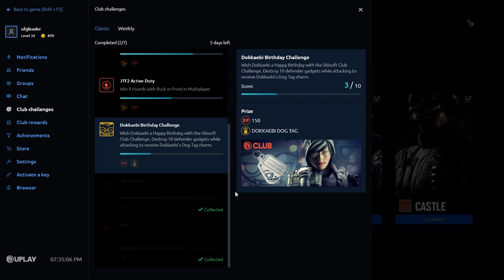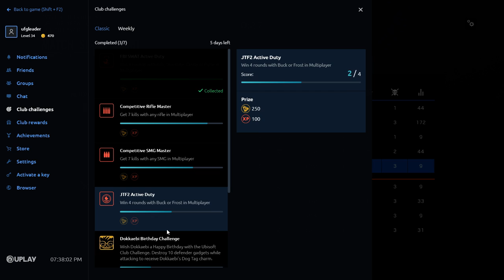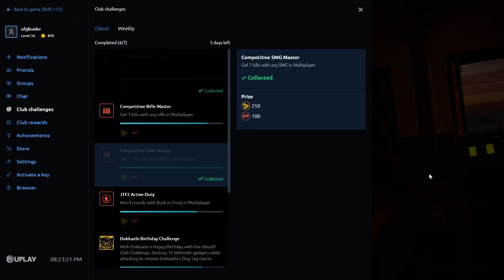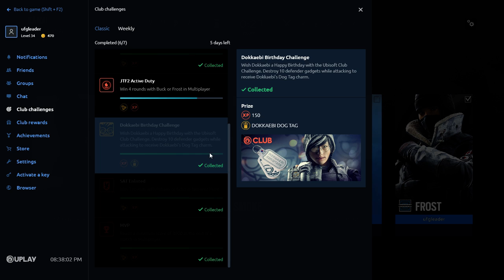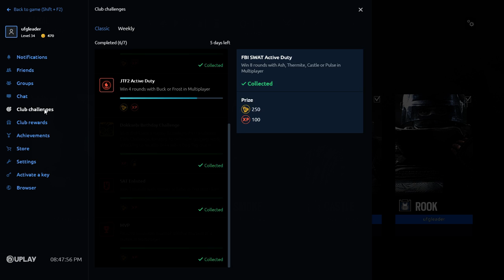Random R6 With Three Stooges Episode 21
Random R6 with my two friends.